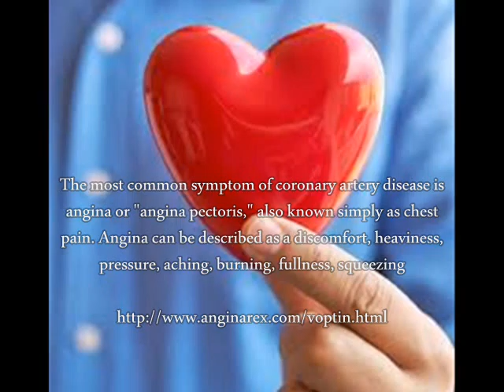Angina Pectoris Pain Pain From Angina Pectoris